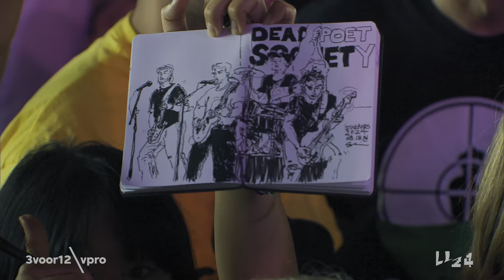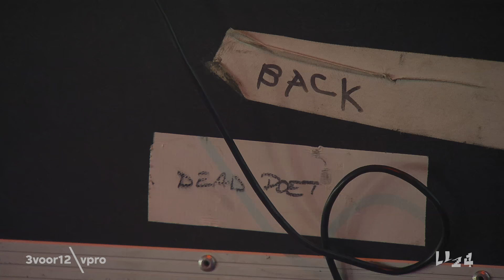Dead Poet Society - live at Lowlands 2024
0:00 intro
0:52 Sound & Silence
4:10 Running in Circles
8:30 Hurt
12:27 American Blood
16:40 I Never Loved Myself Like I Loved You (Time Is Running Out by Muse Intro)
21:50 Swvrm
25:10 Lo Air
30:22 Uto
35:11 My Condition
39:16 Animation
44:03 CoDa
48:33 Intoodeep

LL24: Dead Poet Society op zoek naar eigen gedaante

Volg Lowlands het hele weekend op en via de livestream van NPO2 extra
Kijk op NPO3 alle hoogtepunten terug: zaterdag 17 augustus 2023 om 22.05 uur, zondag 18 augustus 2023 om 21.10 uur.
Beide uitzendingen zijn daarna terug te kijken op NPO Start

INDIA
regie - Pieter de Bruijn
beeldtechniek - Jikke Sillekens
schakeltechniek - Joost van Vuure
audiotechniek - Sjoerd van den Broek, Wisse Broers
camera - Rick Smit, Michiel van t Hul, Jean-Paul Olde, Rens Panhuijsen, Stephan Blok, Tijmen Klinkenberg
regie-assistentie - Britt Krijgsman

3voor12 by Dutch Public Broadcasting Company VPRO is the leading music platform in The Netherlands. 3voor12 also has two shows on Dutch national public radio station 3FM.

❯ Meer 3voor12?